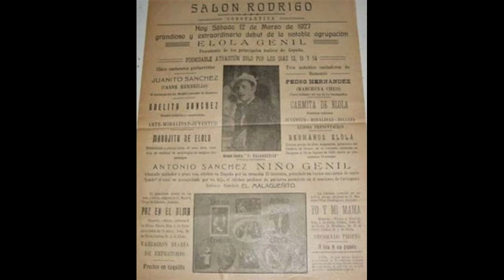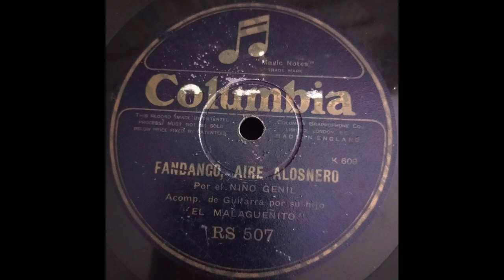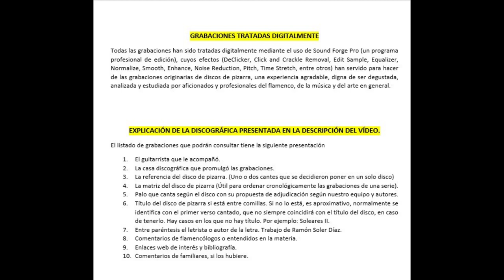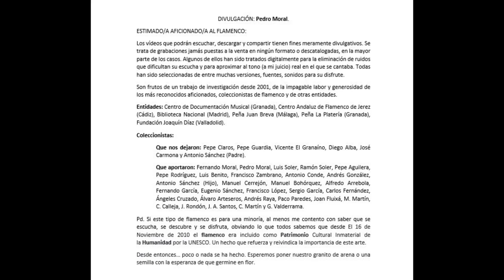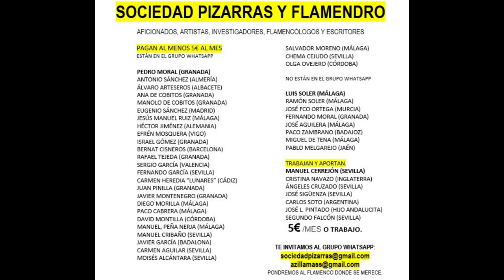Sociedad de Pizarras TRATO DE SONIDO. DE RUIDO A ESCUCHABLE. NIÑO DEL GENIL CON MALAGUEÑITO